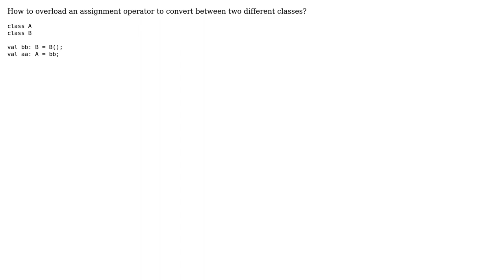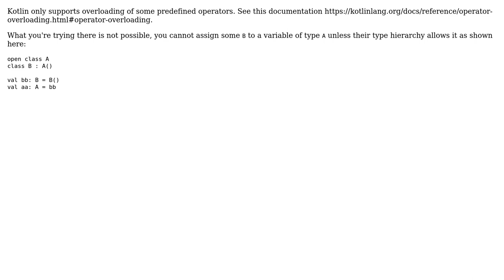Kotlin Assigment operator Overloading and Type conversion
With thanks & praise to God, and with thanks to the many people who have made this project possible! You are responsible for your own actions.